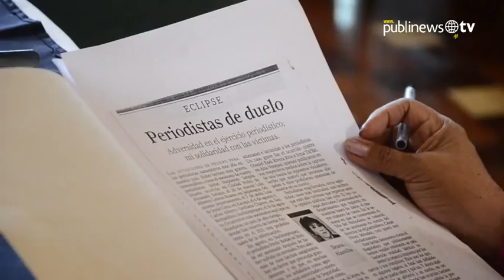Gobierno se enemista con la prensa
Guatemala es el último país en unirse a un grupo de naciones latinoamericanos en tener desencuentros entre la política y el periodismo. En los últimos años los choques entre ambos actores han incrementado